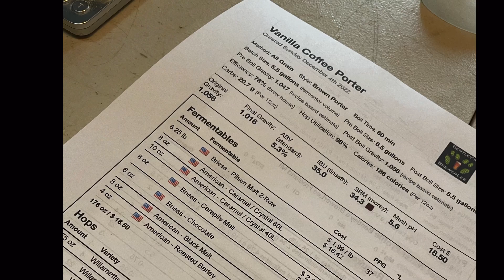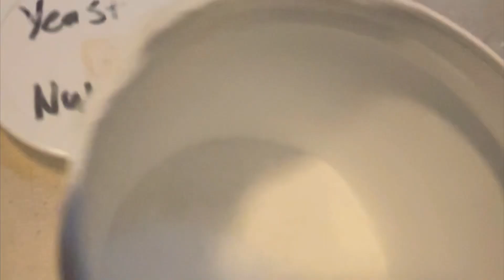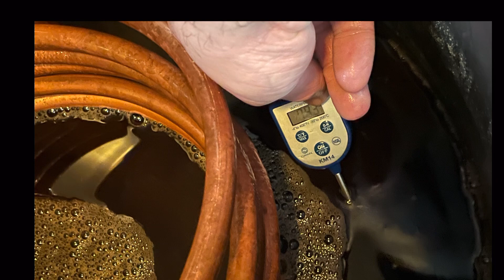Bentley’s BrewerLee Coffee Vanilla Porter 12/10/2022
Homebrew